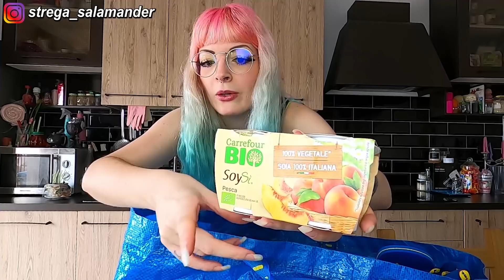DICHIARO UFFICIALMENTE IL MIO AMORE AL LIDL CON QUESTO SVUOTA LA SPESA!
Si capisce che lo amo?